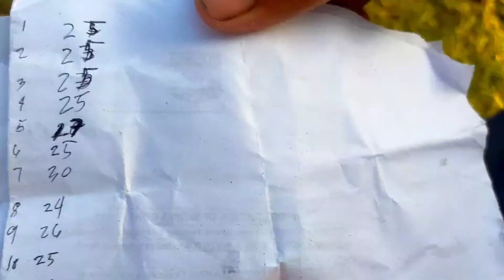CapSU Dayao CBAO first quarter Bangus Harvest.